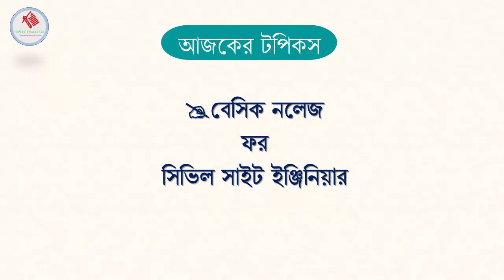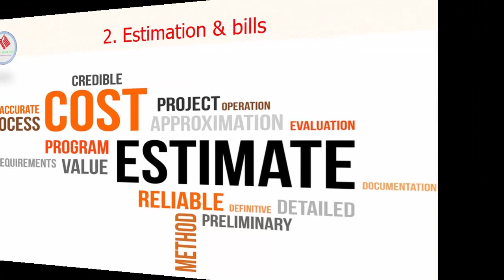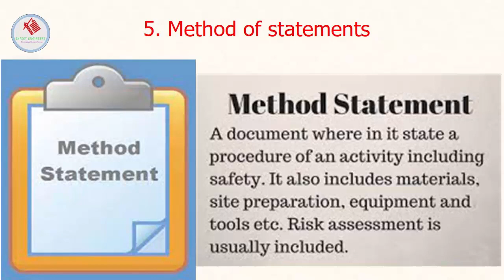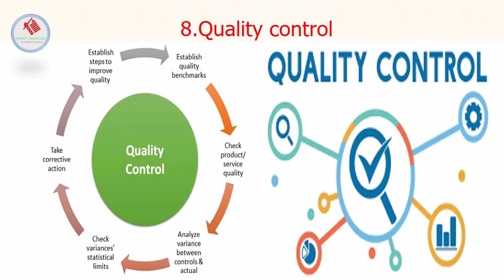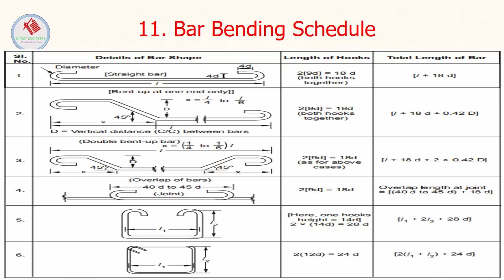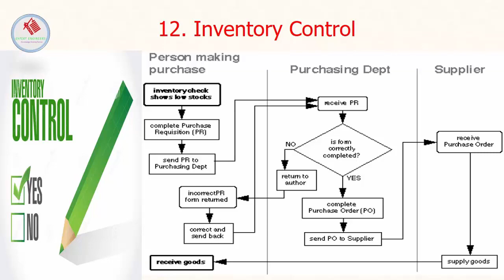Basic knowledge for civil site Engineer | বেসিক নলেজ ফর সিভিল সাইট ইঞ্জিনিয়ার?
বেসিক নলেজ ফর সিভিল সাইট ইঞ্জিনিয়ার , সিভিল ইঞ্জিনিয়ারিং হল প্রাচীনতম এবং প্রাচীনতম প্রকৌশল শাখাগুলির মধ্যে একটি । সিভিল ইঞ্জিনিয়ারদের চাহিদা সর্বত্র।পৌরসভার কাজ থেকে শুরু করে বড় বড় নির্মাণ প্রকল্প, যেকোনো ইনফ্রাস্ট্রাকচার নির্মাণে সিভিল ইঞ্জিনিয়ার লাগবেই। কন্সট্রাকশন প্রজেক্টের মোটামুটি এন্ট্রি লেভেল জব হচ্ছে সাইট ইঞ্জিনিয়ার । সিভিল ইঞ্জিনিয়ারিংয়ে সফল হওয়ার জন্য, একজন সিভিল সাইট ইঞ্জিনিয়ারের বেসিক নলেজ অত্যন্ত গুরুত্বপূর্ণ। যেহেতু সিভিল ইঞ্জিনিয়ারিং একটি জটিল ক্ষেত্র তাই একজন ভালো ও সফল civil engineer হওয়া not so easy. আপনি যদি একজন নতুন সিভিল ইঞ্জিনিয়ার হিসেবে প্রফেশন শুরু করেন You need to fullfill some important requirements to achieve these,  আজকের টপিকস top 12 requirements।
একজন নবীন সিভিল ইঞ্জিনিয়ার হিসাবে, আপনার জীবনবৃত্তান্ত এবং ক্যারিয়ার প্রোফাইলে এই দক্ষতা গুলি যোগ করার পরামর্শ দিচ্ছি। এছাড়া সিভিল ইঞ্জিনিয়ারদের অবশ্যই সিভিল ইঞ্জিনিয়ারিং বিষয় এবং সিভিল কন্সট্রাকশন সম্পর্কে প্রাথমিক জ্ঞান উন্নত করতে হবে।
এবার চলুন জেনে নেই সেই top 12 requirements- …। ভিডিওটি না টেনে শেষ পর্যন্ত দেখুন। আমি ইঞ্জিনিয়ার আব্দুস সাত্তার আছি আপনাদের সাথে,চলুন শুরু করি।
আপনি ইউনিভার্সিটি বা ইন্সটিটিউট পাশ করে সিভিল ইঞ্জিনিয়ার হয়েছেন ঠিকই কিন্তু একজন সফল সিভিল সাইট ইঞ্জিনিয়ার হতে রাইট স্কিলের  সাথে আপনার ক্যারিয়ারকে দ্রুত এগিয়ে নিতে হবে, এর জন্য আপনাকে অনেক স্কিল ডেভেলপ করতে হবে । একজন দক্ষ এবং সফল সিভিল ইঞ্জিনিয়ার হওয়ার জন্য আজকের আলোচ্য দক্ষতা এবং গুণাবলীর উন্নতি করুন।
কিছু ভিডিও দেয়া আছে, চাইলে ভিডিওগুলো দেখে নিতে পারেন। লিঙ্ক দেয়া আছে।

২। Soft skills or  Characteristics of Successful Engineers – এক জন সফল ইঞ্জিনিয়ারের কি কি সফট স্কিল থাকা উচিৎ? ভিডিওটি দেখতে নিচের লিঙ্কে ক্লিক করুনঃ-
৩। কিভাবে একজন সফল দক্ষ ইঞ্জিনিয়ার হিসেবে নিজেকে এস্টাব্লিশ করবেন? ভিডিওটি দেখতে নিচের লিঙ্কে ক্লিক করুনঃ-
৪। ”নির্মাণ সাইটে সিমেন্ট সংরক্ষন বা স্টোরেজের সতর্কতা/ Precautions for Proper Storage of Cement” ভিডিওটি দেখতে নিচের লিঙ্কে ক্লিক করুনঃ
৫। Concrete Slump Cone Test- Part-1 || why required slump test? How do? Workability test of Concrete? ভিডিওটি দেখতে নিচের লিঙ্কে ক্লিক করুনঃ
৬। How to making Bricks chips| Brick Crushing Machine | Construction Machine | equipment | Brick chips ভিডিওটি দেখতে নিচের লিঙ্কে ক্লিক করুনঃ
৭। Main building materials for construction of building/বাড়ি নির্মাণের কোয়ালিটি ম্যাটেরিয়ালস/উপকরণগুলো” ভিডিওটি দেখতে নিচের লিঙ্কে ক্লিক করুনঃ